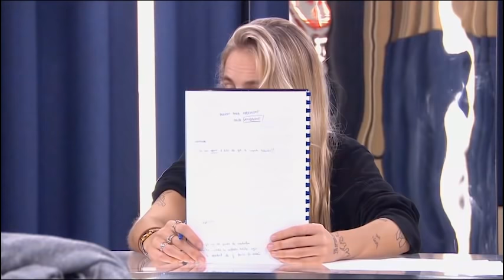HOY HACE 3 AÑOS... | OT 2018 | OPERACIÓN TRIUNFO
Tienes toda la información sobre Operación Triunfo en nuestro canal de Youtube.